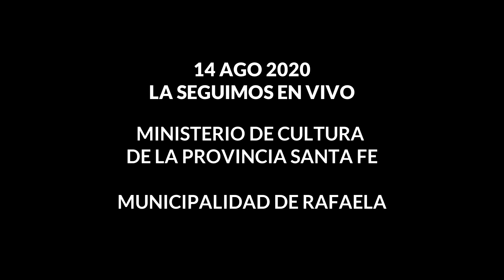Ale Delbono y los Equilibristas - La seguimos en vivo 14/08/2020